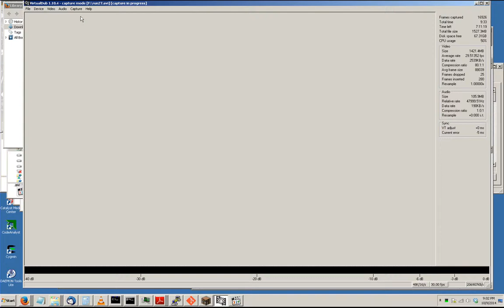Minecraft, supersonic on the ground... (NO: still subsonic...)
messing around in Minecraft, running around at speeds which I suspect were somewhere around mach 2 (Correction: was still subsonic it seems, my estimates were a bit off...).

annoyingly difficult to control well.